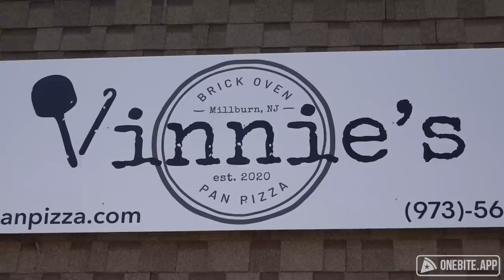Barstool Pizza Review - Vinnie's Pan Pizza (Millburn, NJ) presented by Curve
Dave is back in Jersey trying Vinnie's Pan Pizza, whose owner is so confident he thinks that his shop will be overrun due to the score Dave will give it.

to receive $20 in Curve Cash once you've downloaded the app, opened an account and made your first transaction